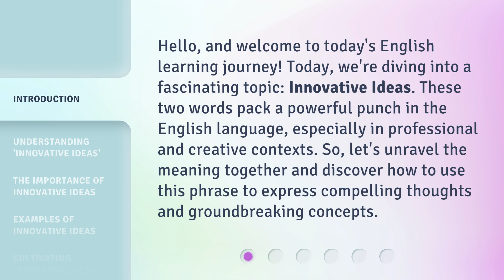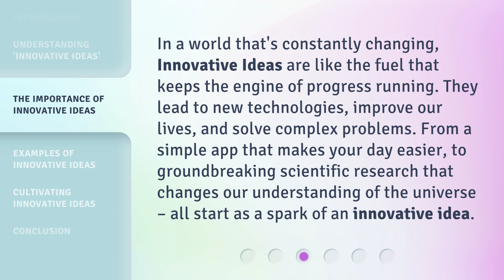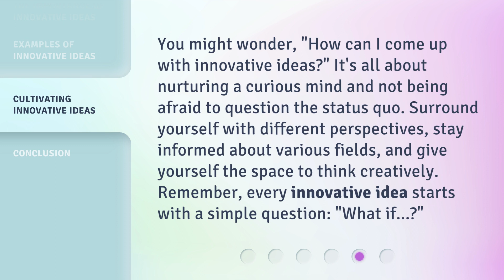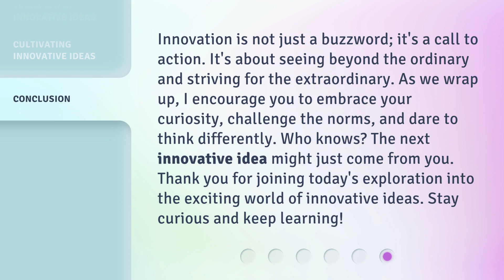Unlocking Creativity: Exploring Innovative Ideas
00:00 • Introduction - Unlocking Creativity: Exploring Innovative Ideas
00:35 • Understanding 'Innovative Ideas'
01:05 • The Importance of Innovative Ideas
01:33 • Examples of Innovative Ideas
02:04 • Cultivating Innovative Ideas